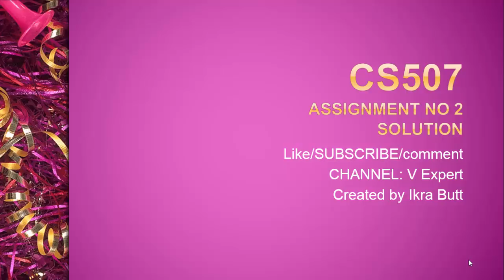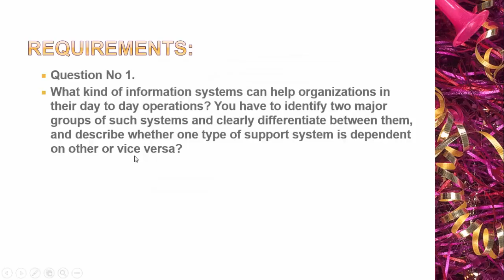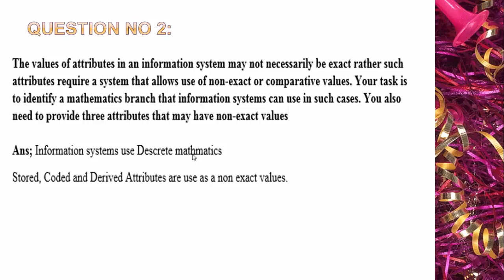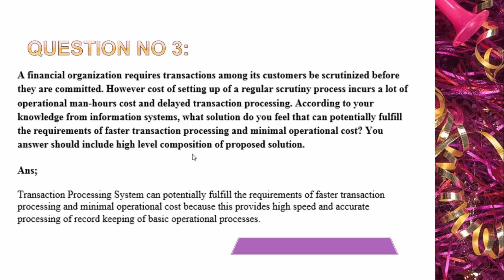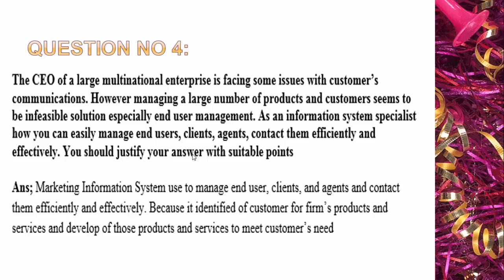CS507-Informations Systems Assignment No 2 Solution Winter Fall 2019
LINK OF ALL VU PAST PAPERS FOR MIDTERM AND FINAL TERM:
ALL papers are available in the description:

Admin
Channel: Ve (Virtual expert)

SOLUTION OF ASSIGNMENT CS507 new updated word file